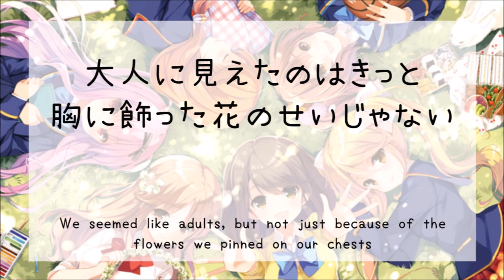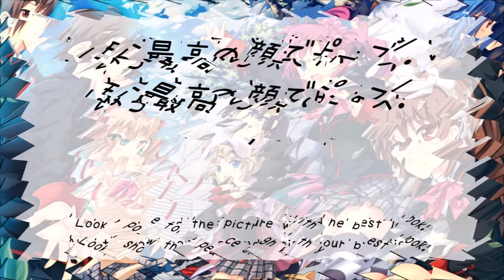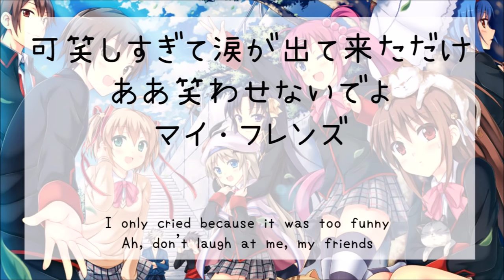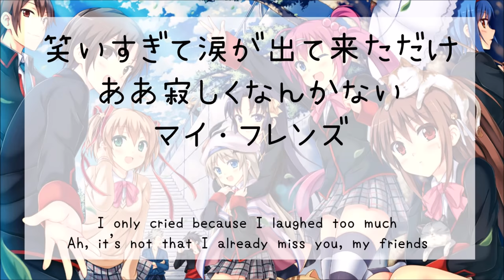Lyrics | Little Glee Monster - 「青春フォトグラフ」(Seishun Photograph)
Lyrics of Little Glee Monster's 青春フォトグラフ (Seishun Photograph) with English subtitles. We love Little Glee Monster!!